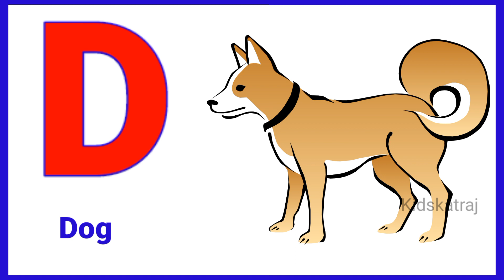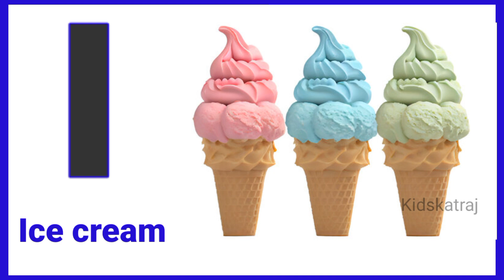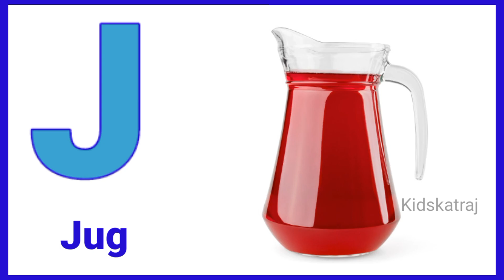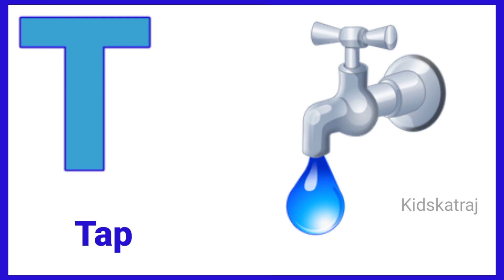A for apple B for ball, ABCD, Rhymes, Phonics song, Alphabets, A to Z kids rhymes english Varnmala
🙏Search Kijiye 👉Kids katraj👈

nursery rhymes for newborn babies,
nursery rhymes songs,
songs for children to dance,
songs for children to sing,
songs for childrens church,
songs for childrens day,
songs for childrens in english,
children songs english,
children songs christian,
children songs with lyrics,
kid songs on youtube,
alphabet song have fun teaching,
videos for babies to watch,
abc flashcards for toddlers,
abc flashcards for babies,
abc flashcards animal sounds,
videos for babies to fall asleep,
baby videos shorts,
babies videos to learn
Best Kids Songs by LooLoo Kids

Abcd videos telugu
Abcd videos download
Abcd videos please
Abcd video for kids
Abcd video song download
Abcd video dikhao
Abcd video download for free

Abcd video bacchon ka
Abcd video batao
Abcd video bacchon ke liye
Abcd how many
Four types of abcd
Abcd examples
How many abcd
Abcd locations
Abcd video for child download
Child abcd video download